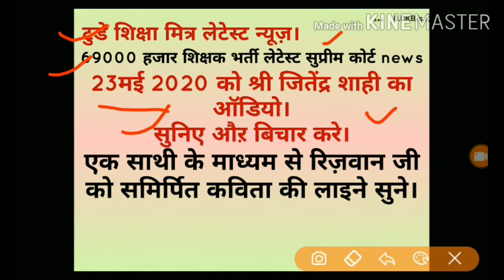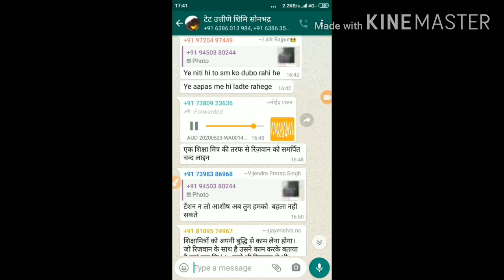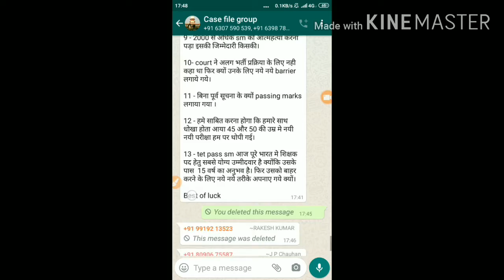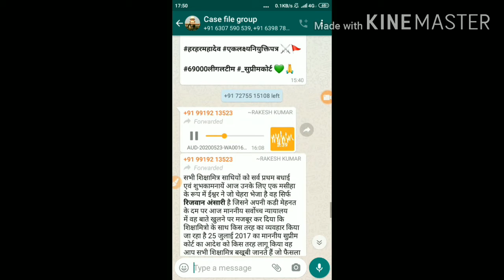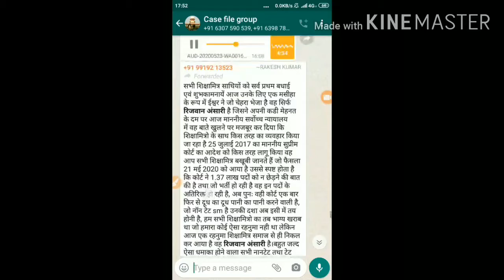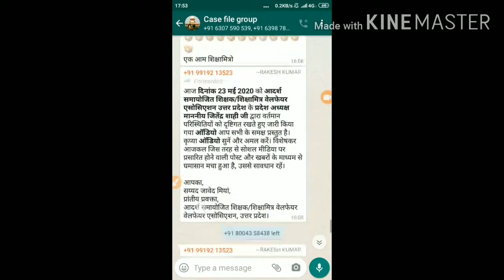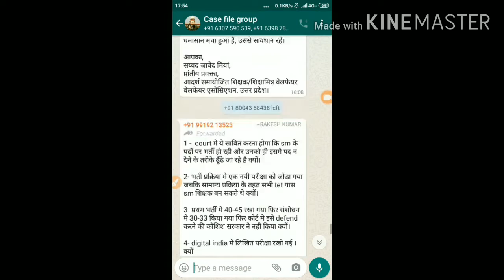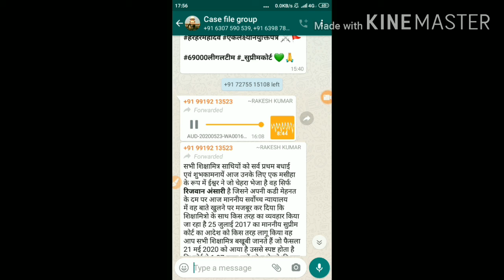शिक्षा मित्र टुडे लेटेस्ट न्यूज़,जितेंद्र शाही जी का ऑडियो,69000 shichak bharti suprim court letest n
नमस्कार दोस्तो
आज के वीडियो में आप देखेंगे जितेंद्र शाही जी का ऑडियो तो बने रहिये हमारे साथ यदि आपने हमारे चैंनल को अब तक सब्सक्राइब नही किया है तो अभी कर ले सभी तरह की खबरों के लिये शिक्षा विभाग से संबिन्धित।.

वीडियो को लाइक शेयर व कॉमेंट्स जरूर करे महान कृपा होगी।

धन्यवाद।

69000 हजार शिक्षक भर्ती लेटेस्ट न्यूज़ सुप्रीम कोर्ट।
नमस्कार दोस्तो
आज के वीडियो में आप देखेंगे कि 69000 शिक्षक भर्ती पर लगी रोक के बारे में तो बने रहिये हमारे साथ यदि आपने हमारे चैंनल को अब तक सब्सक्राइब नही किया है तो अभी कर ले सभी तरह की खबरों के लिये शिक्षा विभाग से संबिन्धित।.

धन्यवाद।

#69000-शिक्षक-भर्ती rijwan-ansari

#69000-शिक्षक-भर्ती rijwan-ansari